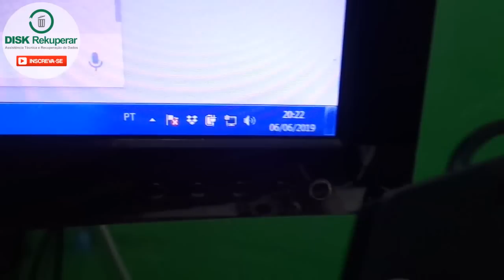Usaram PREGO e COLA neste notebook (Levei 6 horas de serviço para resolver o problema)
Usaram prego e cola super bonder para "CONSERTAR" a carcaça deste notebook. Foi necessário 6 horas de serviço para resolver a gambiarra feita pelo outro técnico.